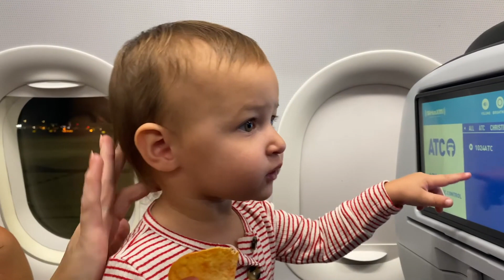VLOG: NYC Trip - Part 1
Part 1: One of Michael's best friends is getting married in Brooklyn, NY!  We make our way to NYC on a red eye, but engine troubles wake us up in the middle of the night forcing a landing in New Orleans 🙄 Tay handled it like a champ (way better than Dad) and wasn't phased one bit. Who knew this kid liked beignets so much?? For being only 18 months old she's turned into an amazing little traveler!

Unplanned layovers aside, the Bennett crew loves traveling together!  Make sure to tune into next weeks vlog and follow along for our full NYC adventure.

- TBC -